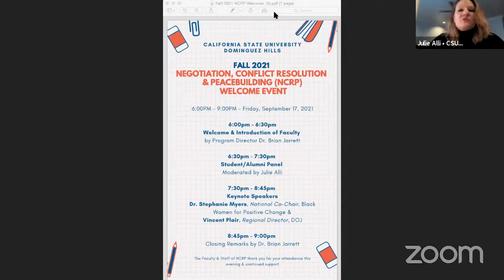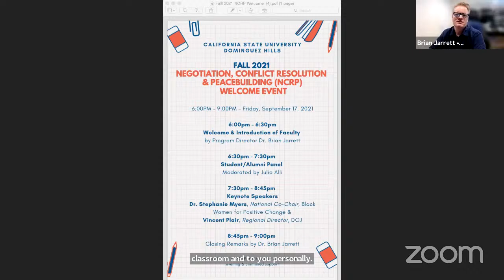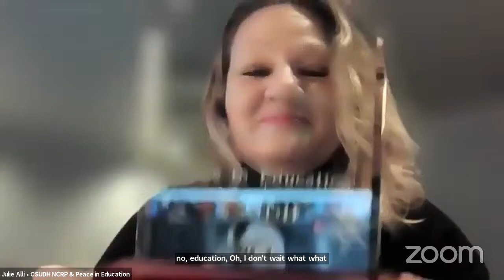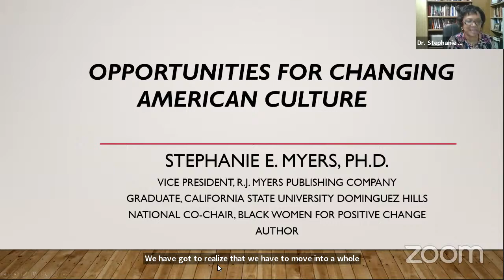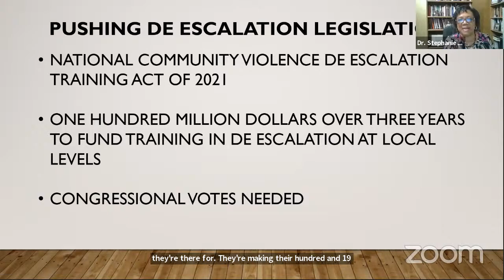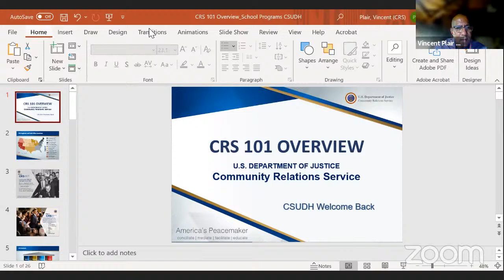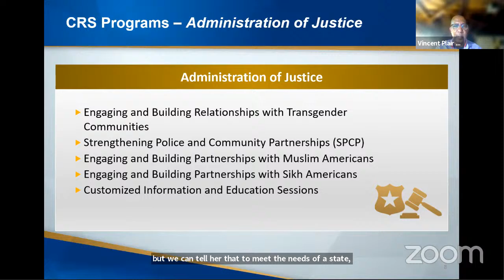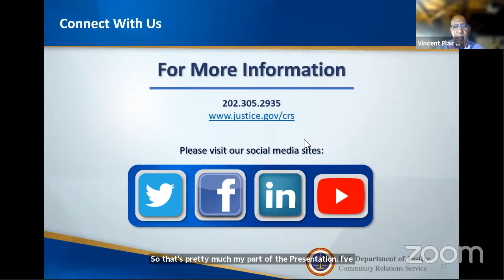Fall 2021 Negotiation, Conflict Resolution & Peace-Building (NCRP) Welcome Event - CSUDH